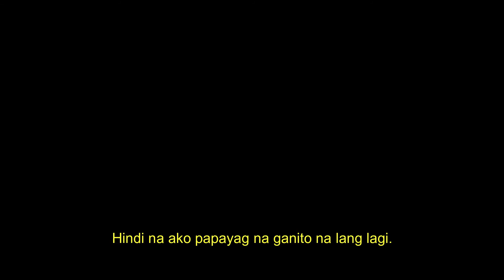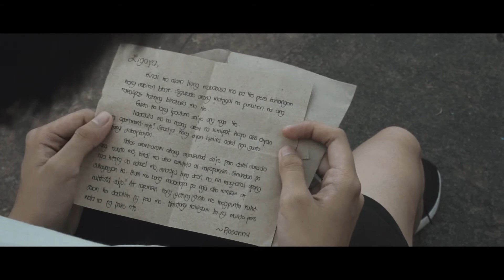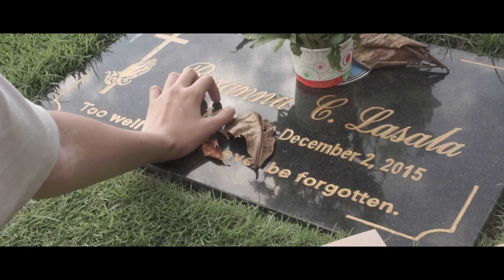SAGLIT a Film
OCTOBER 2019
Ito hahaha pinaka challenging sa buong buhay ko. ako bida. Wala masaya. Hahaha. Sampalan na paulit ulit tas yosi experience. Nacricringe ako sa arte ko pero sorry hahahaha need eh. Project lang rin to nung Grade 12. Final project. Inedit ko pati ng partner ko sa pagshoshoot and edit na si Aleph. Miss ko na to. Di ganun kaganda yung acting ko kasi the hell, nahihiya pa rin ako pero gagalingan ko na be. Sa susunod kong film abangan nyo ok. Salamat sa mga kaklase ko sa suporta at sa mga kagroup ko nung time na to.